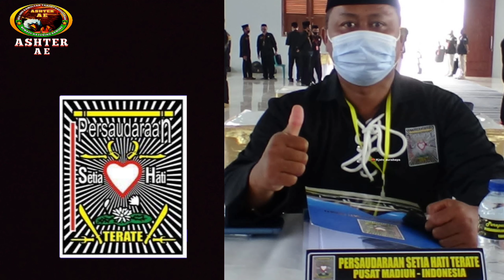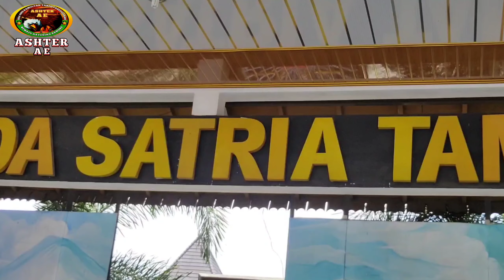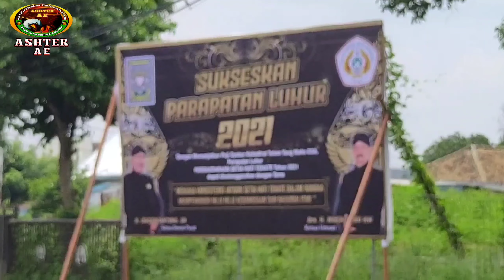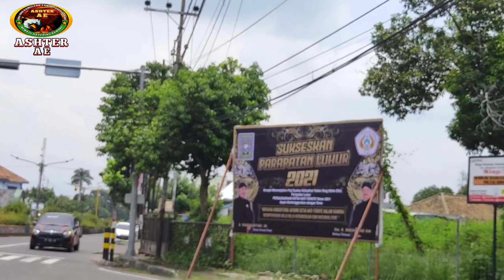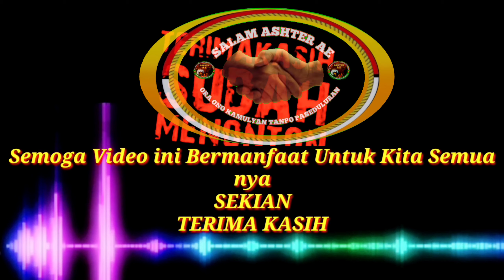👉Update Keabsahan Parluh 2021➡️ ini Persyaratan yang kembali ke PSHT yang syah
Update Keabsahan Parluh 2021 PSHT➡️ ini Persyaratanya yang kembali ke PSHT yang syah. Semoga bisa kembali seperti PSHT yang kita harapkan Semua nya. Guyup Rukun. dan semoga video ini bisa bermanfaat untuk kita semua nya.